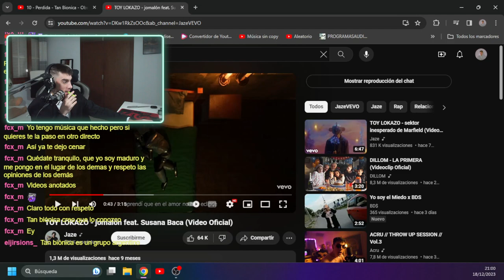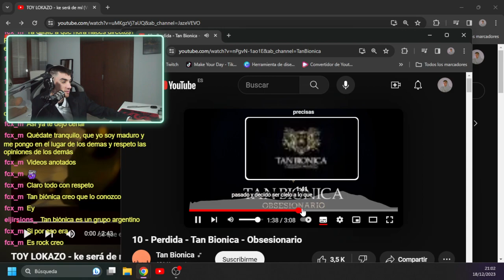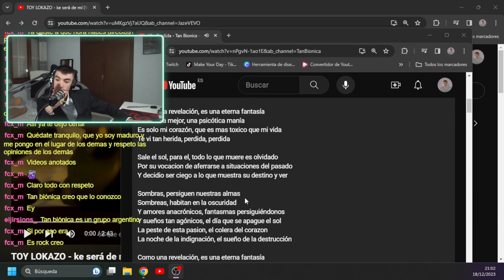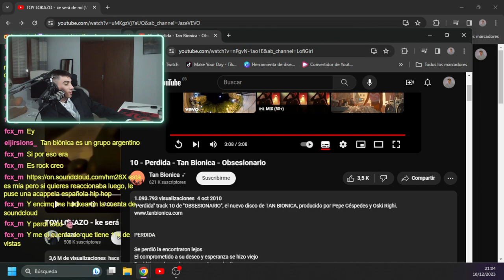Herida Reacciona a Perdida - Tan Bionica - Obsesionario